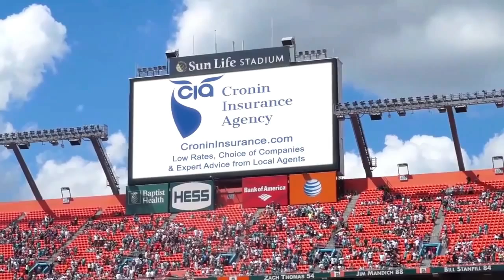How to Buy Auto Insurance: Uninsured Motorist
When you're injured in a car accident and the other party is at fault and your injuries are greater than your $10,000 PIP benefit, you can sue the other party for your injuries. If they have no Bodily Injury Liability or they don't have enough to cover your injuries, you can collect under your own uninsured motorist coverage that which you can't collect from them. In Florida, Bodily Injury Liability is not required by law. So the odds that someone with no insurance will hit you are pretty high. We recommend you write uninsured motorist equal to your Bodily Injury Liability.

Online, By Phone, or In Person: Insurance the way you want it.